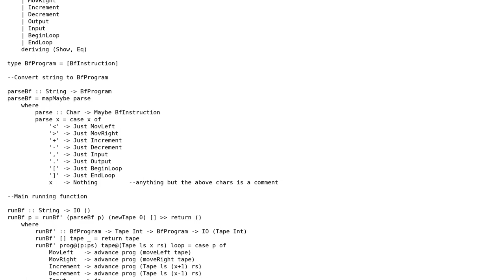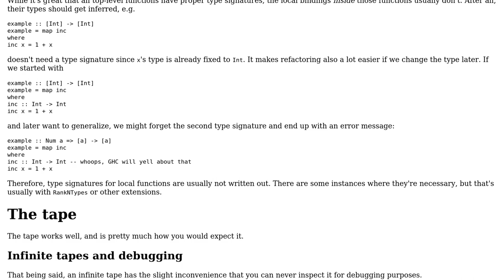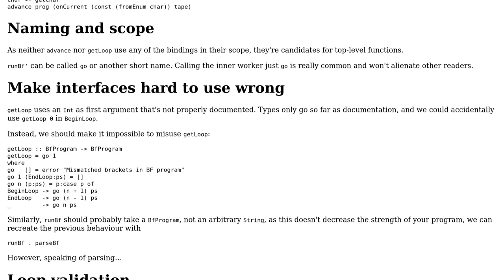Code Review: A simple brainf\*\*\* interpreter in Haskell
With thanks & praise to God, and with thanks to the many people who have made this project possible! You are responsible for your own actions.